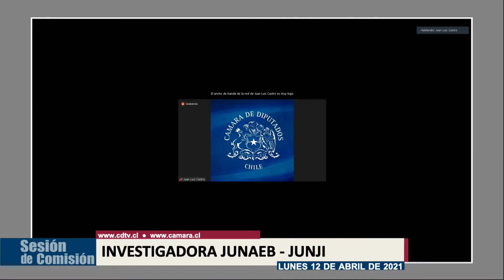Comisión Investigadora Junaeb y Junji / 12 abril 2021